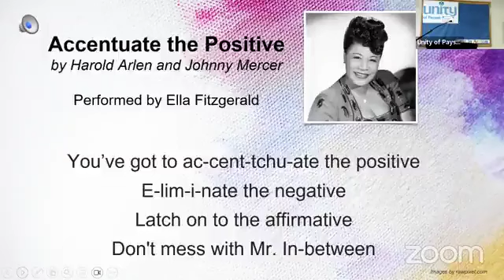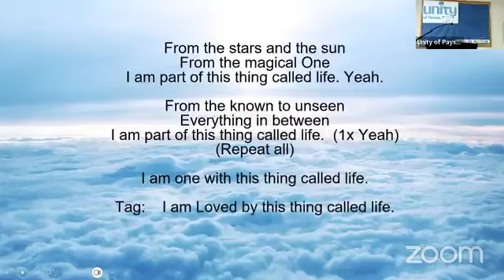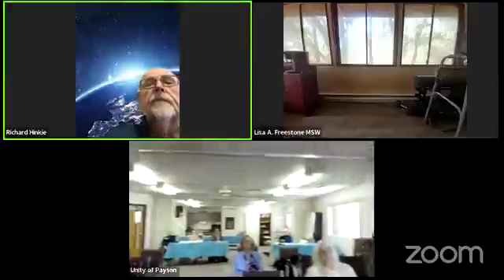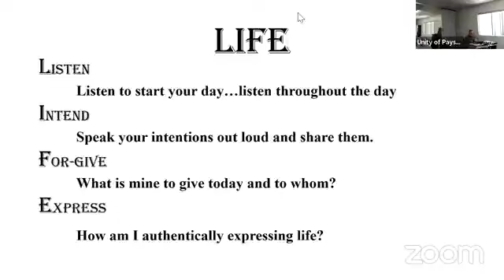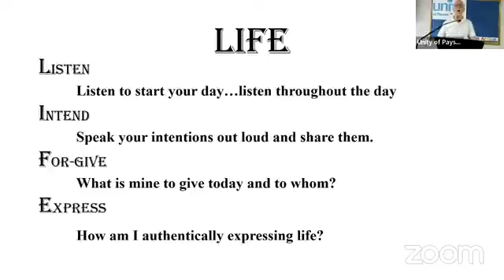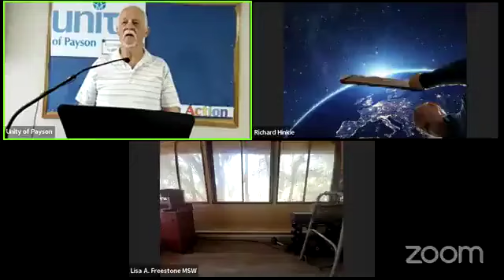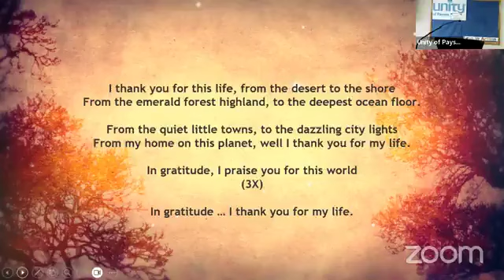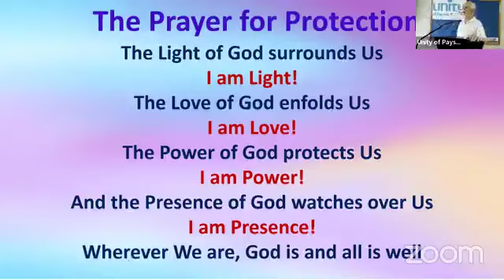April 16 2023 Sunday Service With Rev Neal Worthington